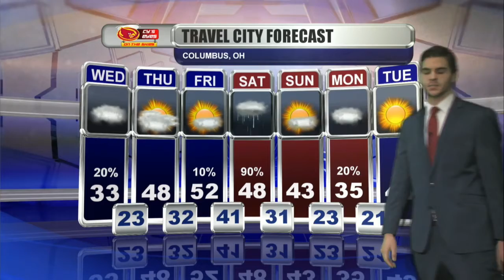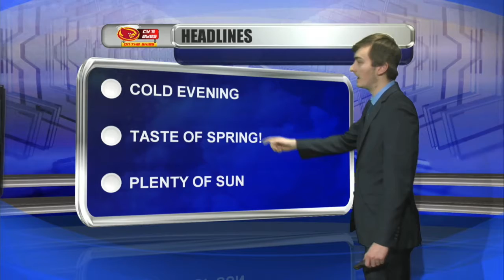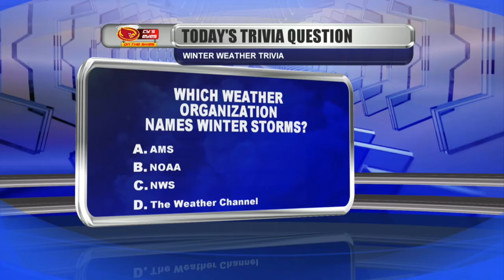Cy's Eyes on the Skies: Tuesday, January 23rd, 2018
Host: Matt Gunn
National: Anthony Baglione
Iowa: Caleb Wood